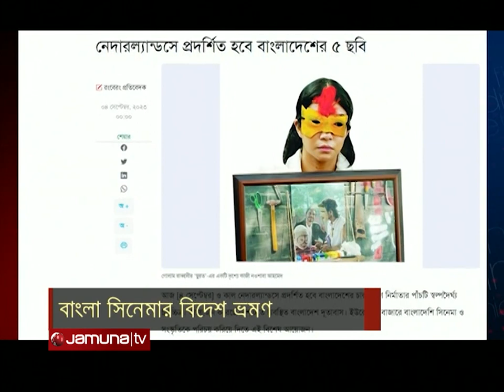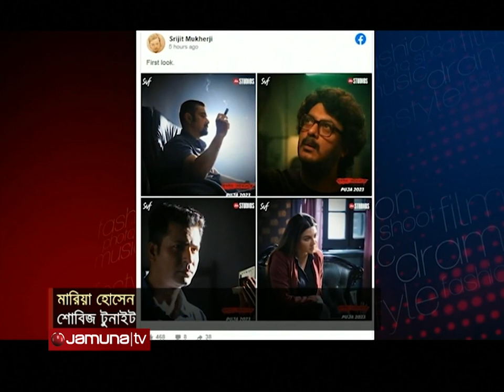নেদারল্যান্ডসে বাংলাদেশের তরুণ নির্মাতার ৫ সিনেমা! | Netherlands | Bangladeshi Cinema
ইউরোপের দেশ নেদারল্যান্ডস- প্রদর্শিত হয়েছে বাংলাদেশের চার তরুণ নির্মাতার পাঁচটি স্বল্পদৈর্ঘ্য চলচ্চিত্র। ৪ ও ৫ সেপ্টেম্বর ছিল এই বিশেষ চলচ্চিত্র প্রদর্শনী। চলচ্চিত্র উৎসবটি  আয়োজন করেছে দেশটিতে অবস্থিত বাংলাদেশ দূতাবাস। বিস্তারিত জেনে নিবো প্রতিবেদন থেকে।

নেদারল্যান্ডসে প্রদর্শিত হলো বাংলাদেশের ৫ সিনেমা! | Netherlands | Bangladeshi Cinema